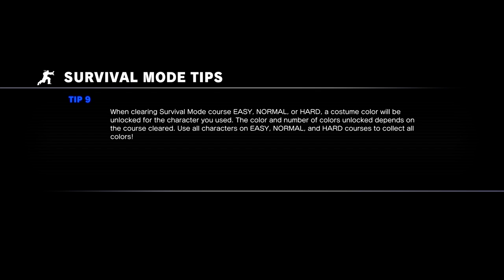Street Fighter V Game Play - Survival Mode Completed (Normal) - Chun-Li 2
Survival Mode completed on "Normal" difficulty, playing with Chun-Li.